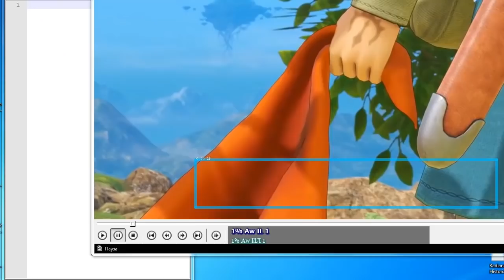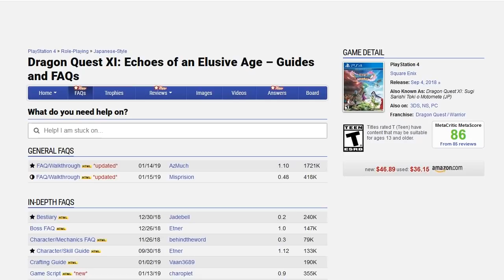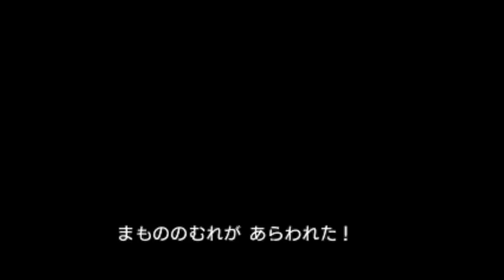Dragon Quest XI на 3DS - (Пересказ #18)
Рассказываю про Dragon Quest XI - японский эксклюзив на Nintendo 3DS, лучшую JRPG платформы.